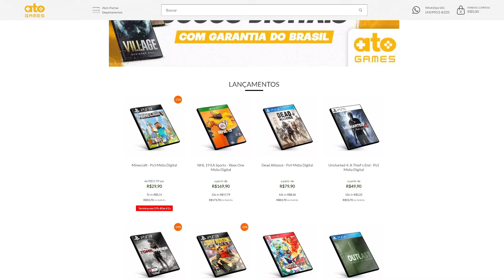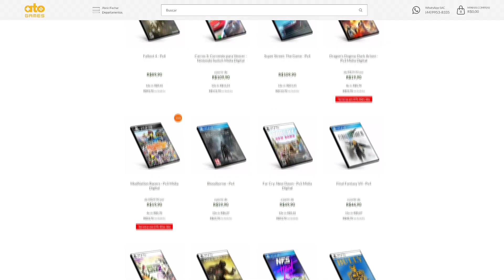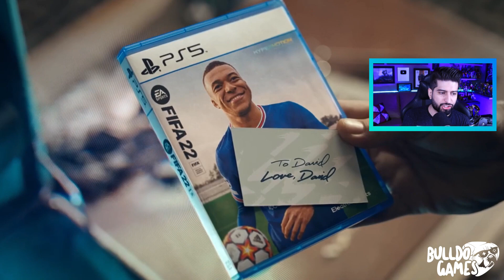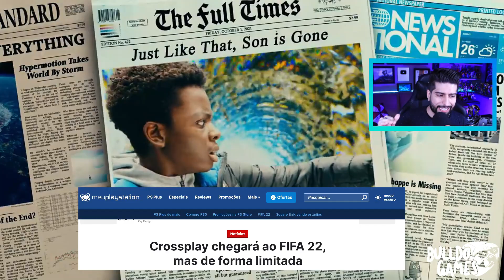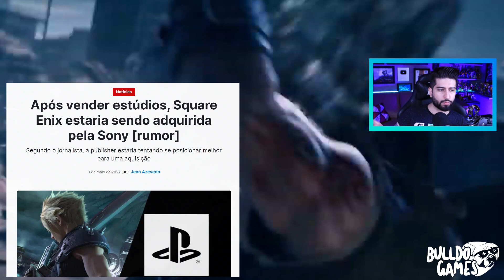BOMBA !!! NOVO JOGO GRÁTIS DA PLUS MELHORADO PARA TODOS NO PS4 e PS5 !!! E SONY COMPROU A SQUARE ?!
BOMBA !!! NOVO JOGO GRÁTIS DA PLUS MELHORADO PARA TODOS NO PS4 e PS4 !!! E SONY COMPROU A SQUARE ?!